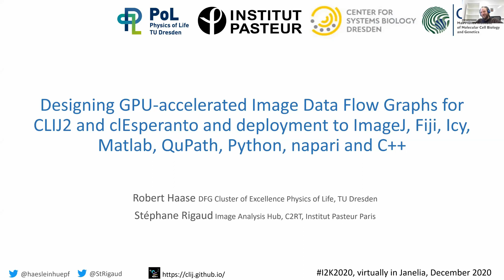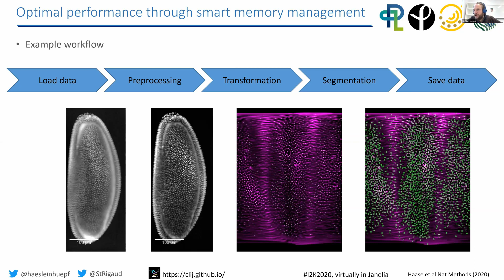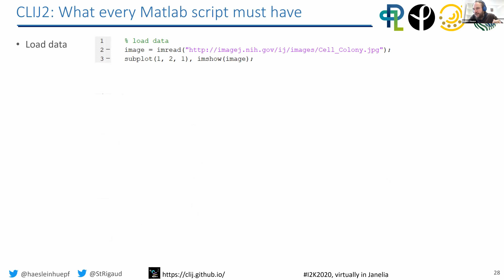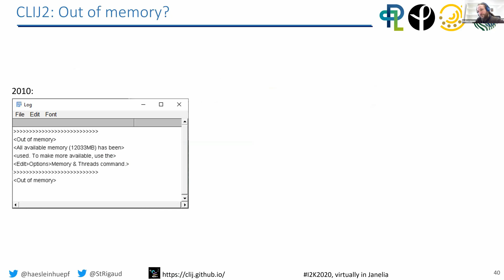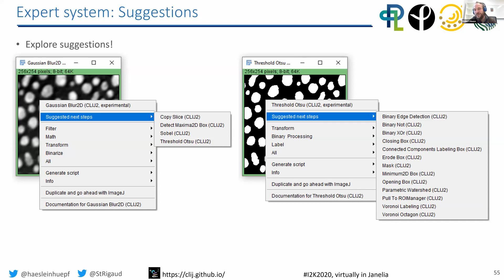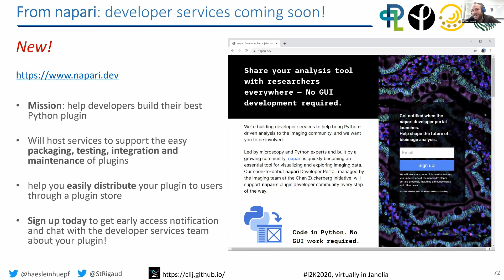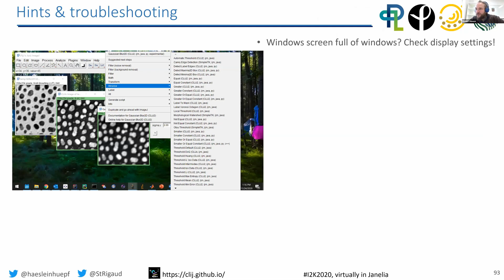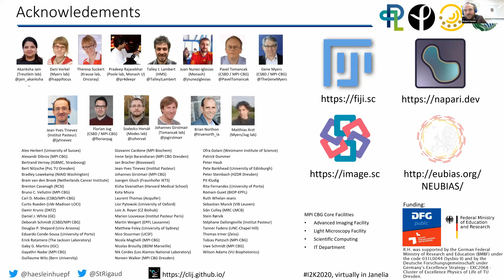I2K2020: Designing GPU-accelerated Image Data Flow Graphs for CLIJ2 and clEsperanto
...  and deployment to ImaeJ, Fiji, Icy, Matlab, QuPath, Python, napari and C++
Workshow at the "From images to knowledge (I2K)" conference 2020 virtually at HHMI Janelia.

Part I
0:00:00 Introduction
0:06:04 GPU-accelerated image processing
0:12:10 Benchmarking.png
0:19:00 Optimal performance through smart memory management
0:34:49 Scripting CLIJ2
0:50:21 Icy JavaScript recording
0:54:5 ImageJ / Fiji scripting

Part II
1:12:30 Interactive design Image Data Flow Graphs
1:29:59 Code export
1:36:58 napari
1:44:46 Icy Protocols with clIcy
1:49:48 Fiji-plugin generator
1:54:15 CLIc : The bridge to C++
2:04:26 Troubleshooting
2:21:38 Summary